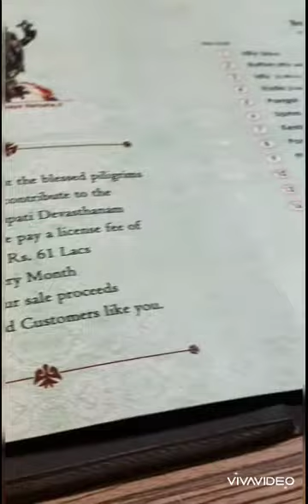Tirumala Tirupati Side seens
In this video we covered Akasa Ganga , Sila Thoranam, Srivari Paadalu. Govinda. Govinda...